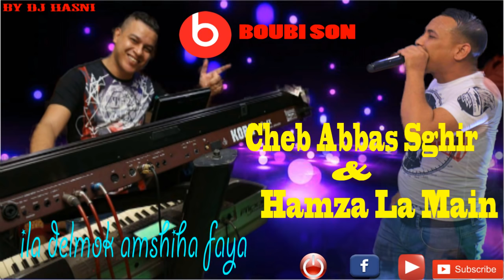Cheb Abbas Sghir et Hamza La Main ♫♥ILA GABNOK AMSHIA FAYA BOUBI SON 2017 By•••►DJ HASNI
لا تنسي الأشتراك في القناه
ضغط زر الايك شرف كبير لي

BOUBI SON OAJDID. قناة خاصة بكل ماهو جديد في الجزائر و خارج الجزائر يرجى الاشتراك